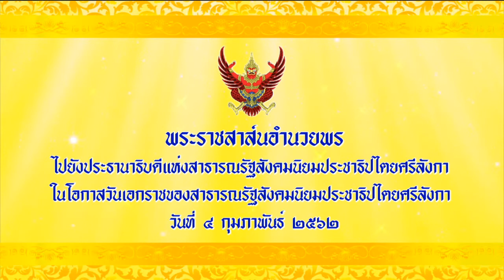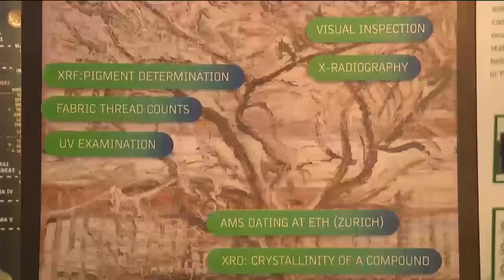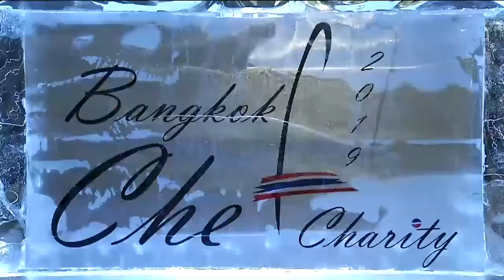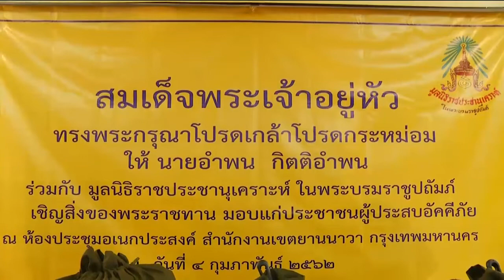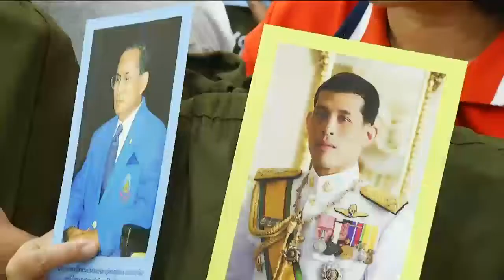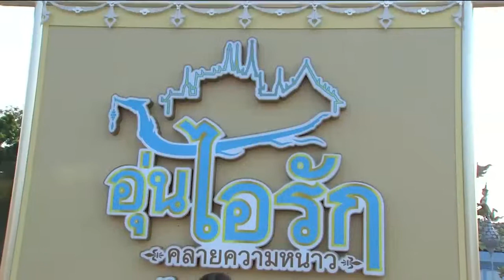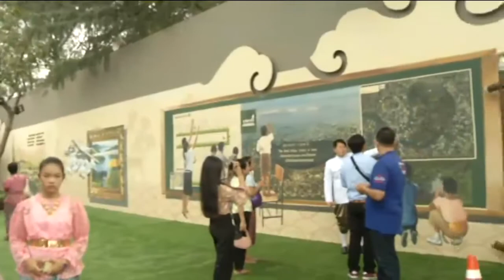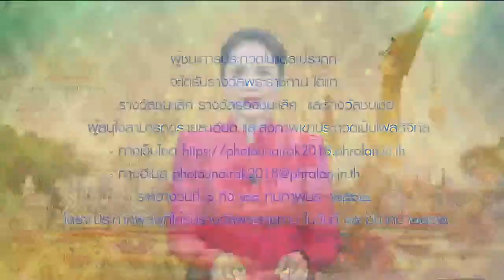ข่าวในพระราชสำนัก 4 ก.พ. 62